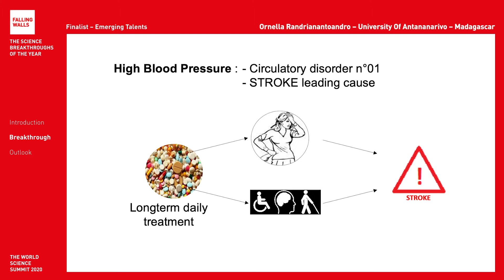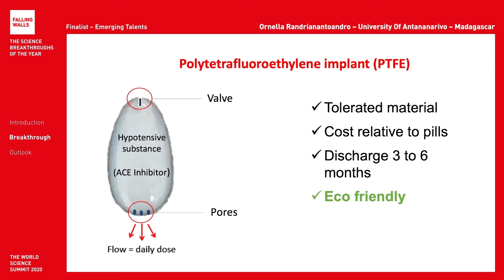Breaking the Wall of High Blood Pressure Medication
Ornella Randrianantoandro is a Falling Walls Finalist at the Falling Walls and Berlin Science Week: World Science Summit 2020 (1 – 10 November).

Will she become the Breakthrough of her category Emerging Talents? Register for free and don't miss the remote event